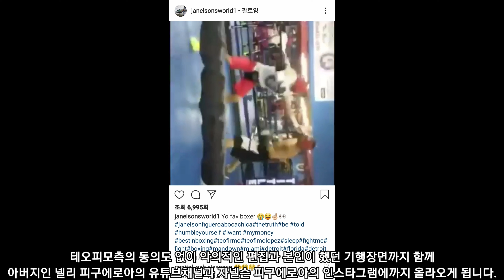[복싱계 사건 사고] 복싱 세계챔피언 테오피모 로페즈를 스파링중에 백드롭으로 던져버리는 또라이 자넬슨 피구에로아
자넬슨 "보카시카" 피구에로아
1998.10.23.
미국
웰터급
15승(10ko)무패

준수한 성적을 내고 있는
이 무명의 유망주 복서는
현 IBF 라이트급 세계 챔피언이자
화려한 복싱 스타일과
나심하메드를 능가하는 세레머니로 인기가 높던
테오피모 로페즈를
과거 자신과의 스파링중에 테오피모를
KO시킨 장면과 백드롭으로 던져버리는 영상을
SNS에 올리면서 화제가 되었다
이 월드클래스급 또라이가 어떤 선수인지
무슨일이 있었는지 영상으로 확인해봅시다

(얀넬슨이라고 부르는거 같은데 표기상 자넬슨이 맞는것 같아서 자막만 수정 했습니다.)